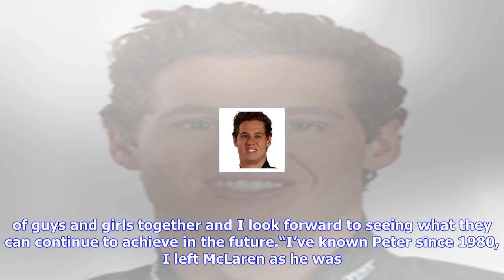F1 | Gold coast start for bjr's ex-f1 manager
Gold coast start for bjr's ex-f1 manager

Outgoing Brad Jones Racing chief Chris Clark will hand over his role to exWilliams Formula 1 team ma...